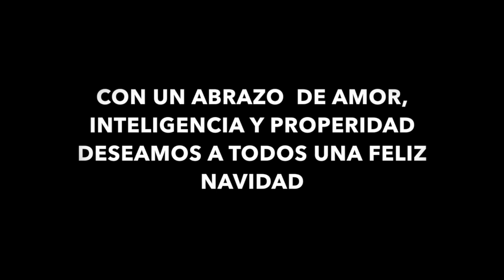Noche de Paz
II Festival Cantos de Villanueva en la Catedral de Portoviejo.
Canto  común con la participación de los coros: Niños Cantores del Puebl, Conservatorio Constantino Mendoza, Universidad San Gregorio, Centro Geriatrico, Chigualeras de Picoazá y Los Mentaos de la Manigua.